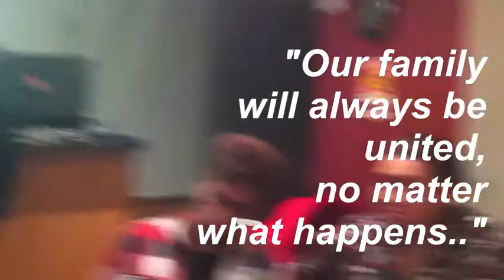Tribute to Apete "Rocky" Rokocoko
A snapshot of cherished moments celebrating the amazing life of Apete 'Rocky' Rokocoko - Momo. In the last 23 years many of us had the privilege to be apart of his amazing journey; this presentation has captured some of those through video and stills with family and friends.

He will be forever in our hearts and immortalised as the boy with big smile, the class clown, king of the teapot dance, uncle rocky and our brother!

Thankyou to all the family and friends who provided the videos, images and music for this clip; and gave permission for it to be shown at his celebration.

Song 1: Ezra James cover - Deeper than blood (Sovory)
If you love the song as much as me you can download it for free:

Song 2: Israel "IZ" Kamakawiwoʻole's Platinum selling hit "Over the Rainbow"

Song 3: O Nadi Ko